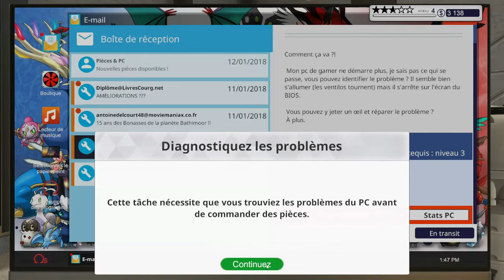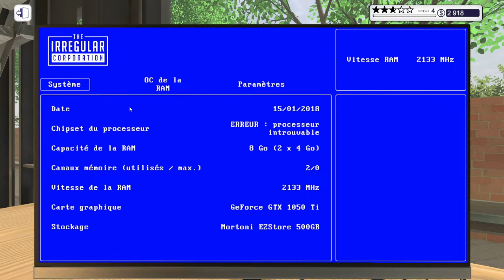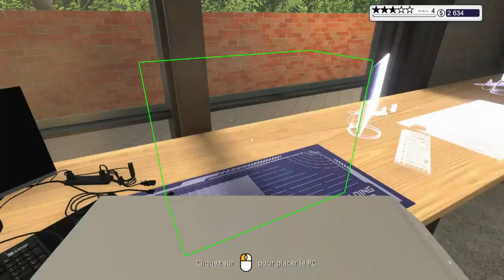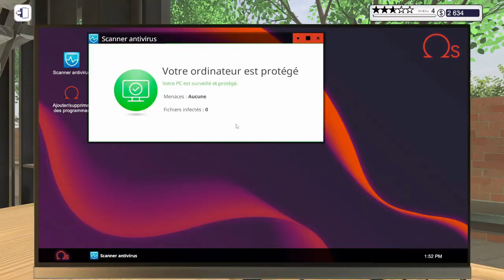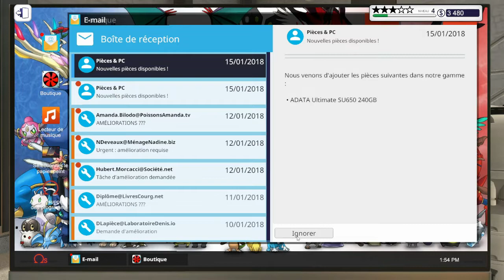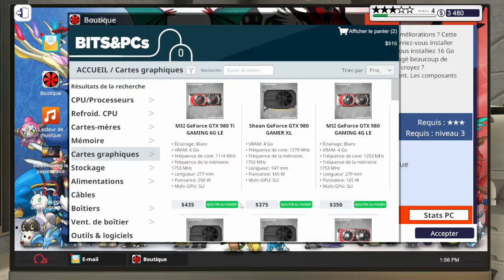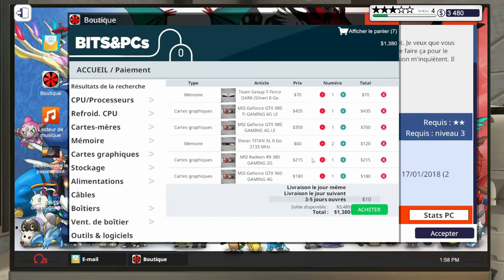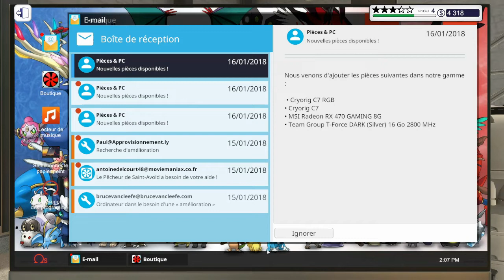PC Building Simulator #5 - On ne sait pas respecter un budget !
Cinquième épisode de ma nouvelle série sur le jeu PC Building Simulator ou on doit réparer des ordinateurs. N'hésitez pas à laisser un petit pouce bleu ou un commentaire si la vidéo vous plait :)